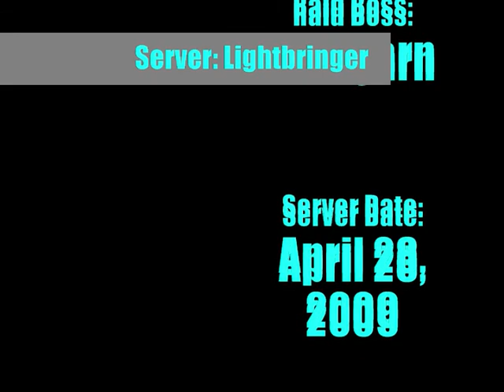Paladin Tanking: Kologarn - Ulduar - World of Warcarft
World of Warcarft Paladin Tanking: Ulduar: Kologarn